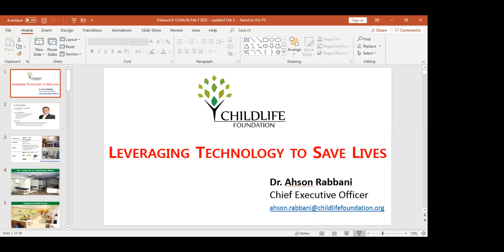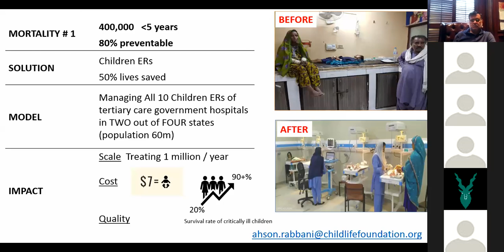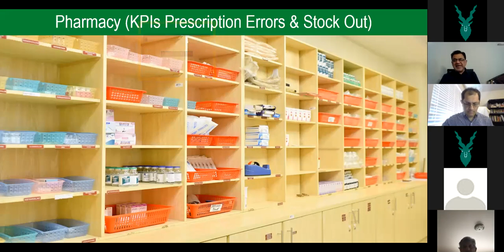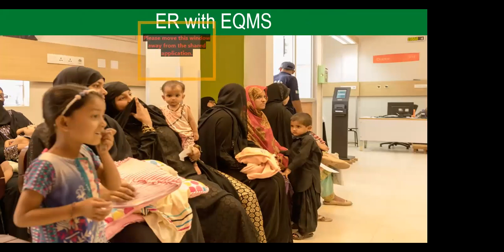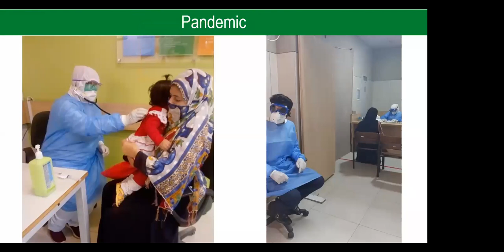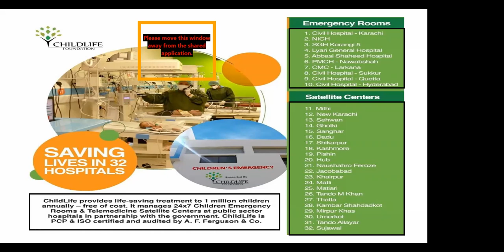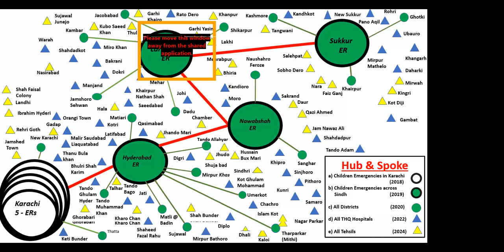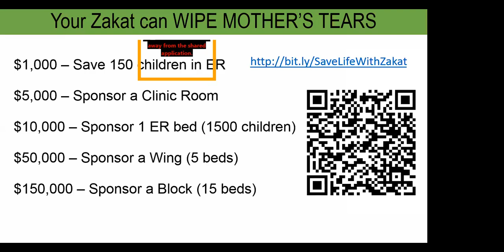ChildLife Foundation: Leveraging Technology to Save Lives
In Pakistan, one out of 20 kids die before reaching the age of 5. ChildLife Foundation is trying to change that. In this session, Dr Ahson Rabbani, CEO ChildLife Foundation, will be sharing the challenges his organization faces and how the technology can help.

Dr. Ahson Rabbani is an engineer by training and development professional by practice. He studied in USA earning BS (Electrical Engineering), MS (Computer Engineering), MBA (Marketing) and Doctorate (Social Marketing); and learnt management best practices from his time at GE and ExxonMobile before playing a leading role at Pakistan's major philanthropic organizations including TCF and ChildLife Foundation.

Soban Jalil, session moderator, is currently working at Wabtec Corporation as a Senior Program Manager for Global Transit Projects based out of Texas. His last 20+ years were with GE and Baker Hughes across multiple leadership roles. He is an active strategy consultant, and TCF and SASE volunteer promoting social causes. Soban has an MBA/MS Engineering.